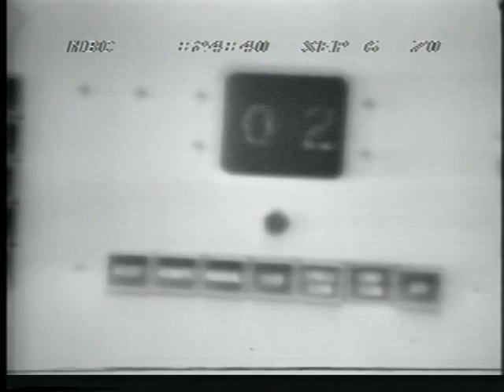NBC News Broadcast: Coordinated Hijackings, Passengers Held Hostage, Dawson's Field (Sep. 6, 1970)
On September 6, 1970, all on the same day, three passenger airliners all bound for New York were hijacked in a coordinated terrorist operation. An attempted hijacking of a fourth plane failed, but a fifth plane was hijacked three days later.

The event were a watershed moment called the Dawson’s Field hijackings. Commercial aviation would never be the same again.

To learn more about this historic event, listen to The Pan Am Podcast, Episode 6: Hijackings and the Dawn of Global Terrorism

The four planes involved were: a TWA Boeing 707, a SwissAir DC-8, a El Al Boeing 707, and a Pan Am Boeing 747 named Clipper Fortune.  A fifth plane, a BOAC Vickers VC 10, was hijacked three days afterward.

Dawson’s Field was a direct result of the Six Day War between Israel and Egypt, Syria, and Jordan. In addition, this event sparked the Jordanian civil war of 1970 and 1971. As a result, the Black September terrorist organization was formed against the King of Jordan and would later carry out the Munich massacre Olympic Village in 1972.

The Pan Am Museum has obtained copyright permission to use these news clips. We are presenting here for educational and historical purposes.